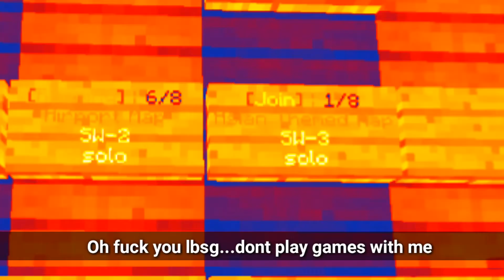PURE QUALITY CONTENT | Getting Trolled | The Mcpe 1.2 Update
🔥 ALL MY VIDEOS ARE IN 1080p, SOMETIMES IT DOESN'T LOAD, SO GO TO SETTINGS AND CHANGE IT TO 1080p 🔥

q u a l i t y    c o n t e n t    b r o o

Follow me on..